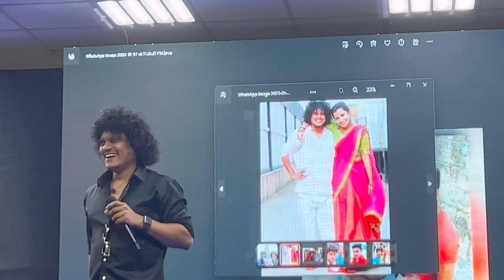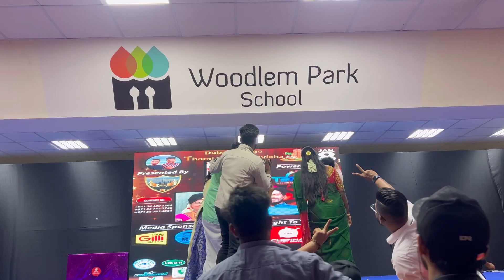Vijay Tv Pugazh About Thala Ajith | Dubai Pullingo Meet Up | Vijay Tv Stars